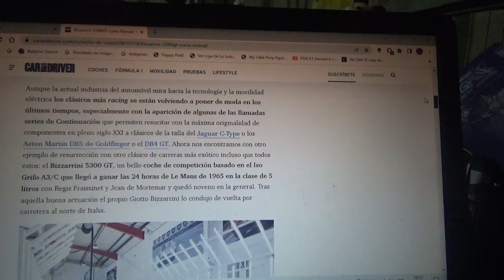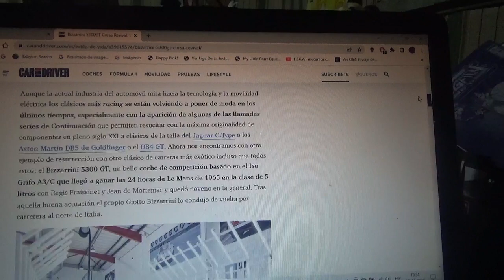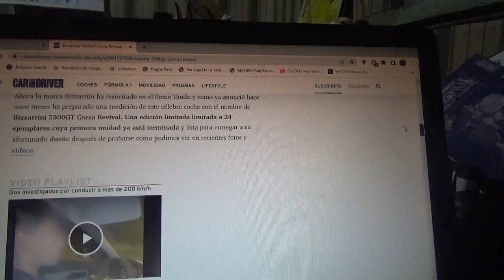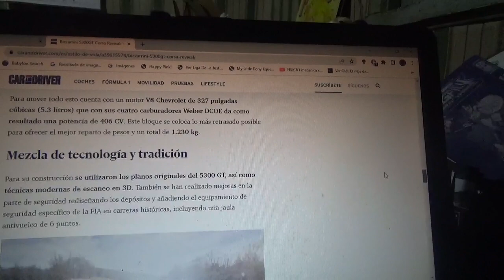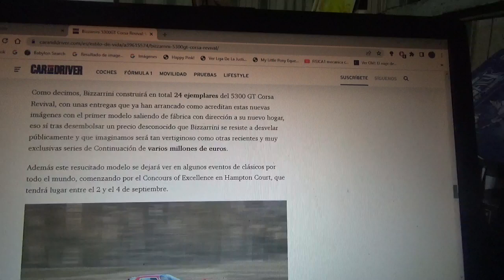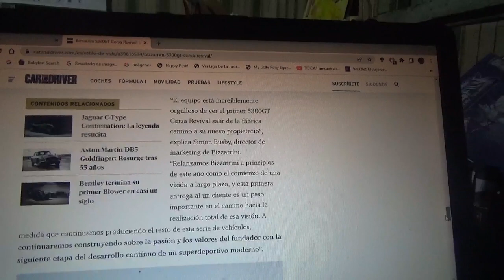Sale de fábrica el 1er ejemplar del Bizzarrini 5300GT Corsa Revival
De este automóvil de competición clásico en versión de continuación solo existirán 24 unidades en todo el mundo y la 1era unidad de este coche ya salió de la línea de producción